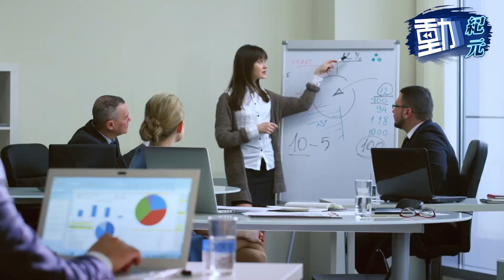移民潮下行行等人用 徐玉珊：建造業將缺3萬人 ｜動紀元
移民潮下多個行業出現人才短缺，一項人力資源調查發現，超過一半受訪僱主會在未來3個月增聘人手，其中建造、金融業等招聘意欲較高，而移民潮加重個別行業的人才流失。